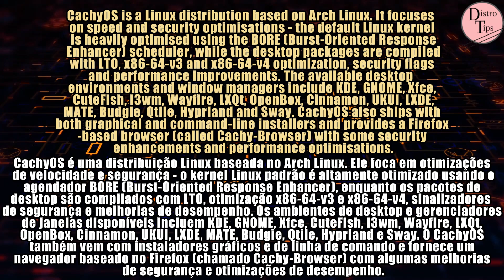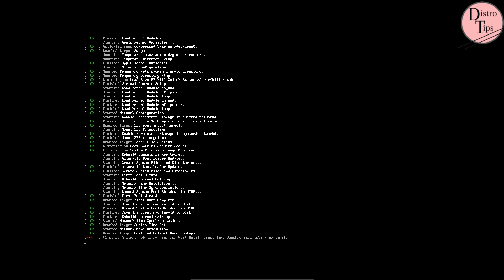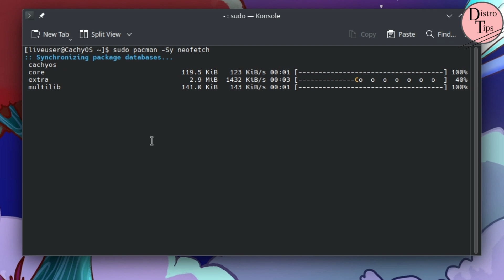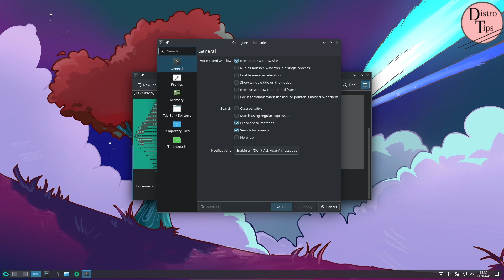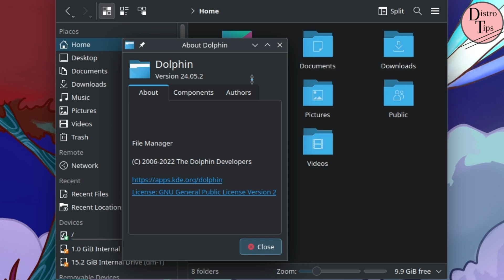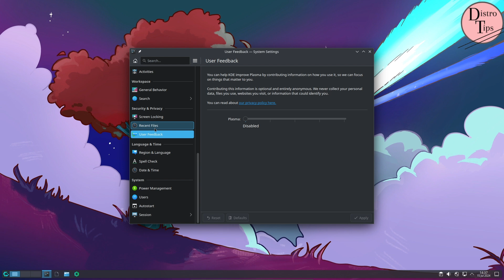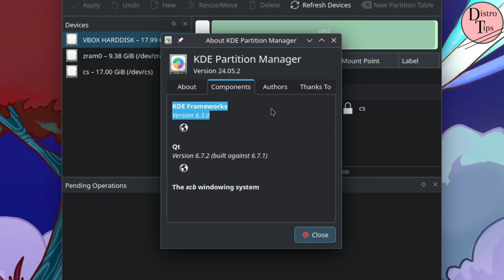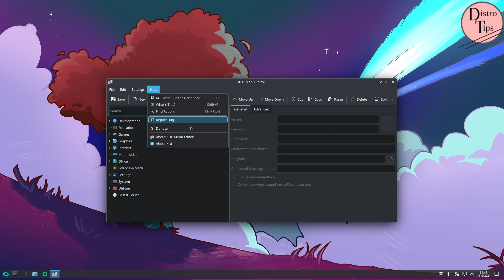CachyOS 24.07.14. DISCOVER UNMATCHED SPEED AND EFFICIENCY